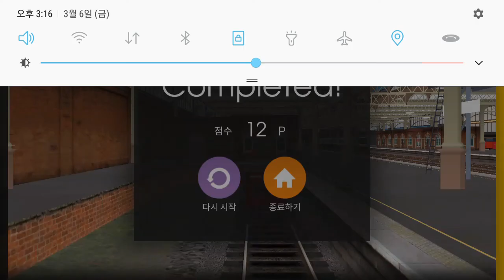Hmmsim2 Network West Midland Local Service Pack (Miller Street Ludgate Hill ECS 2004)